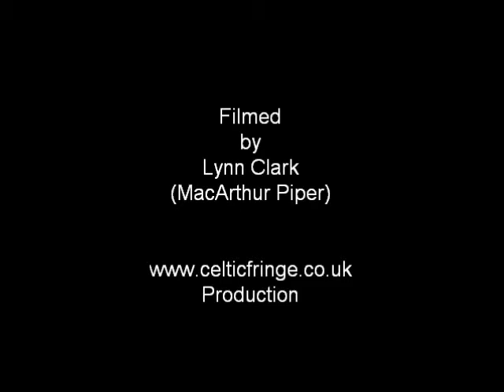Bruce Gandy #1 Lord Todd 2010 Recital Challenge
Bruce Gandy Lord Todd 2010 Recital Challenge